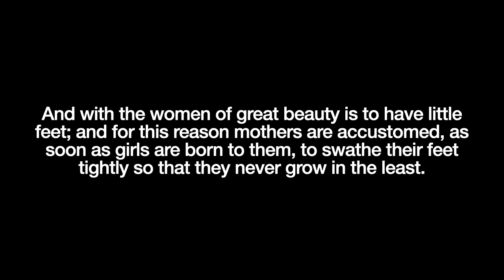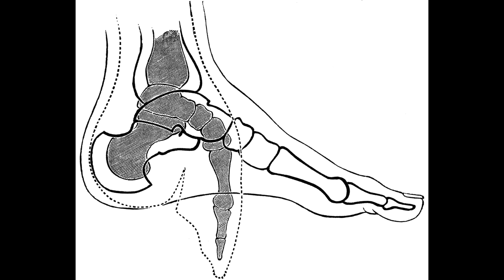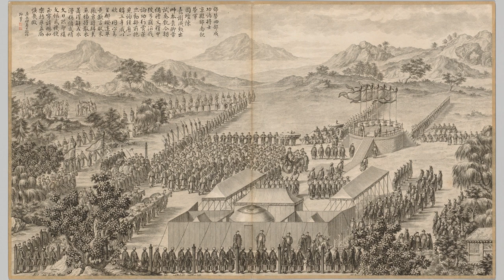How China Finally Ended Foot Binding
Foot binding or chanzu is an ancient Chinese tradition of forced deformity that passed generationally from mother to daughter. The extinction of the practice would be one of the few great success stories of the late Qing Dynasty and the Republic of China on the mainland. In this video, we look at how Chinese society, prodded by Christian missionaries and western-minded reformers, finally stamped out a tradition that survived multiple dynasties and lasted for nearly a thousand years.